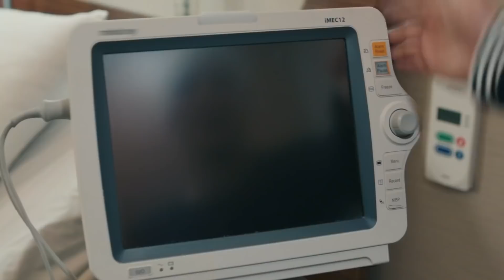Zarabane Ghalb - ضربان قلب قسمت 62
ضربان قلب خلاصه قسمت 62:
در تمام تلاش های ایلول یک بمب منفجر می شود. همان شب و سورپرایز بدی در خانه در انتظار علی آصاف است. در حالی که نازلی در بازی ها منحل می شود، ایلول با واکنش پاسخ داده می شود. از طرفی اسما و آلپ در ازدواجشان به سنگ سختی برخورد کردند. به پدر اسما! با وجود زمان بد، او در حال نزدیک شدن به یک دوره عالی برای علی اساف و ایلول است. دو عاشق قدم به قدم به سوی خوشبختی قدم می زنند. و یک روز بعد ایلول با لباس عروس سفیدش تا صبح دیگری از خواب بیدار می شود.

Gökhan Alkan
Öykü Karayel
Ali Burak Ceylan
Hakan Gerçek
Fatih Dönmez
Merve Çağıran
Burcu Türünz
Başar Doğusoy
Selahattin Paşalı